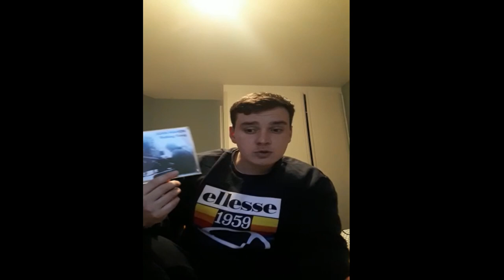Summertime (George Gershwin/Ira Gershwin) John Mahon Cover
John's Facebook